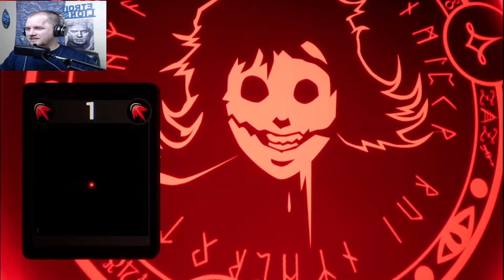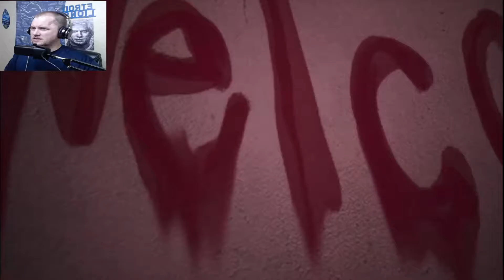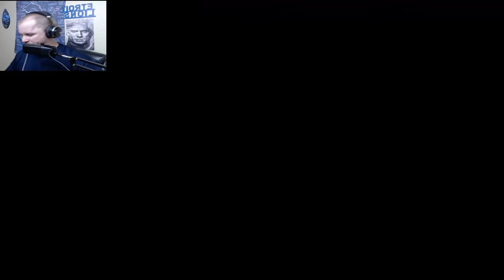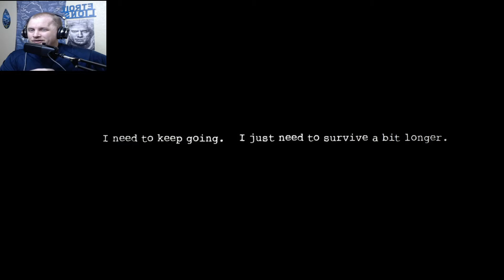30 Nights of Frights Night 8...| Dark Deception part 2 RAGE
Week 2 of the 30 nights of frights begins, with chapter 2 of Dark Deception. This one was rough and there's lots and lots of rage to go with the scares